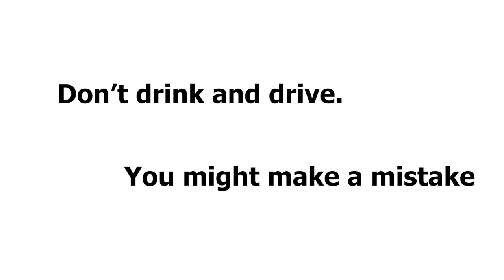"DRUNK" (2-B Drunk Theme) - Official BAHN OST (7/9)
This is the soundtrack for one of my projects / games called BAHN, A 3D top down Sokoban style puzzle game! It's now released, So go take a look with the link at the top! Join BAHN and complete all the levels, Then? Well we'll see what happens next. This is the soundtrack that plays during level 2-B (Drunk) of BAHN. Drinking and driving is dangerous- So pick a lane! Don't do both!

(feel free to use this music - but do make sure to give credit to me or to link in this video in your description!)

"DRUNK" (2-B Drunk Theme)
Track Length: 99 seconds
Author: (Me) The Redcoat